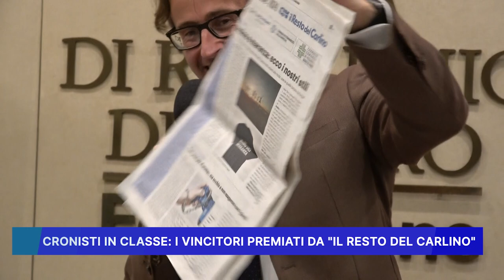CRONISTI IN CLASSE: I VINCITORI PREMIATI DA "IL RESTO DEL CARLINO"